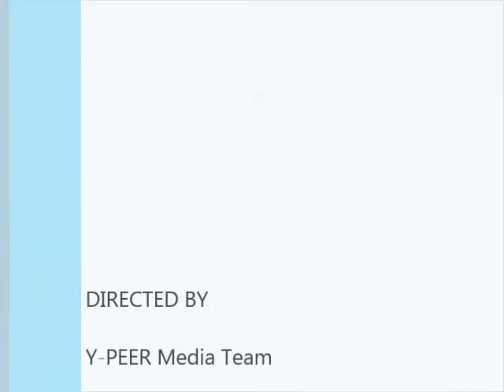10 DOA Beni-Suef, 2013